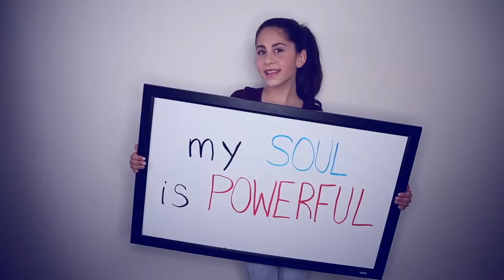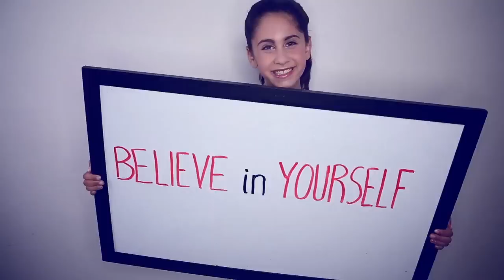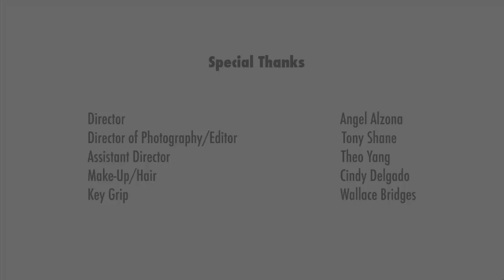Official Video "Everywhere I Go" Aaryn Rose (Anti-Bullying Video)